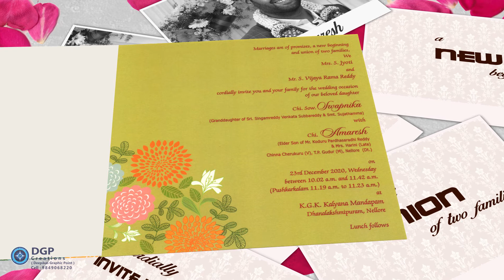SWAPNIKA WEDS AMBARESH - WEDDING TEASER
CONCEPT & CREATION: SRIDHAR ARANI
DGP CREATIONS